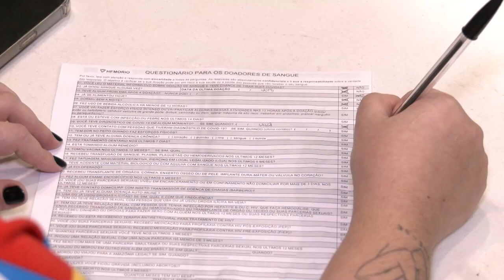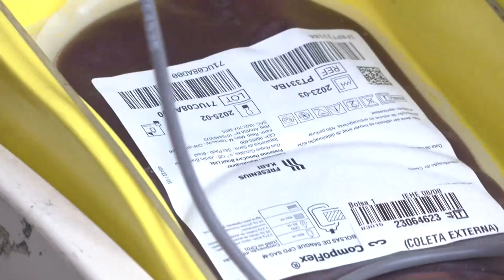Alerj Notícias - Campanha doação de sangue